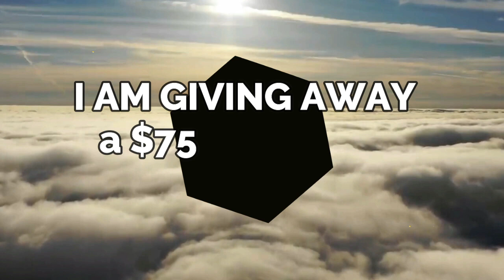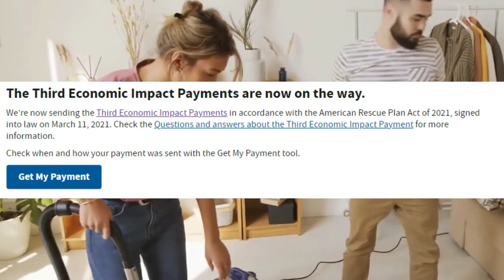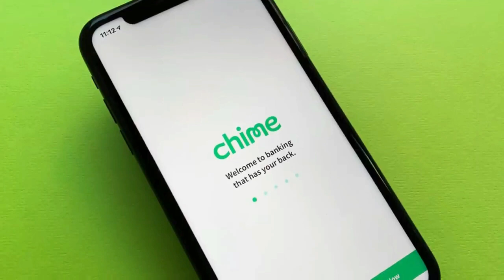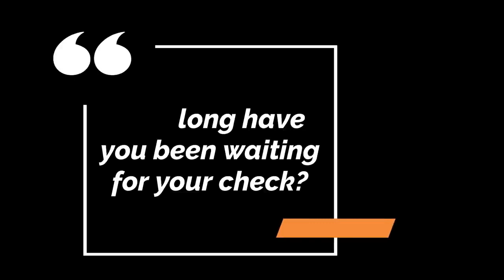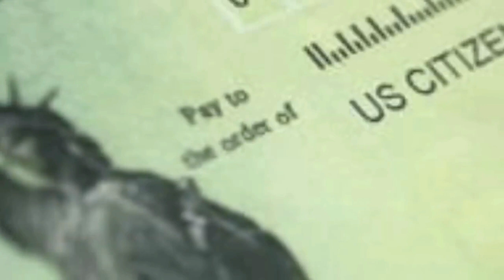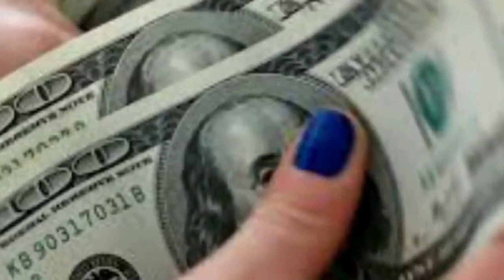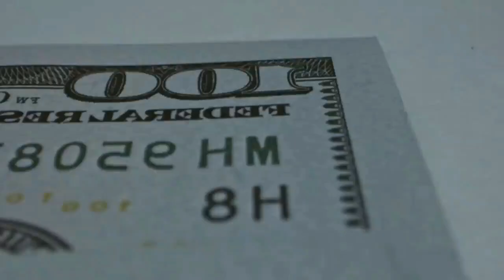YES! APPROVED! STIMULUS CHECKS FOR ONLY ADULTS! DEPOSIT DATE! $2000 Fourth Stimulus CHECK Update!